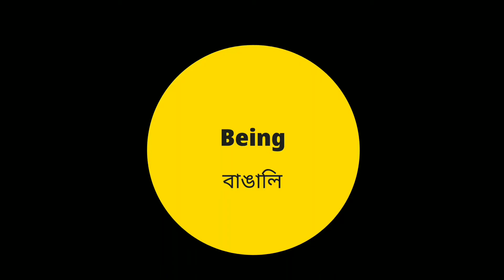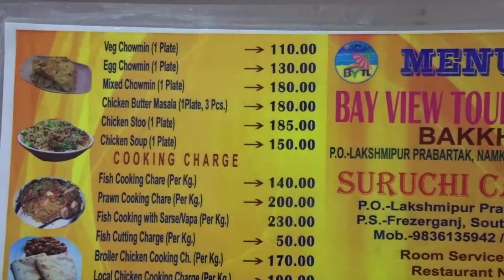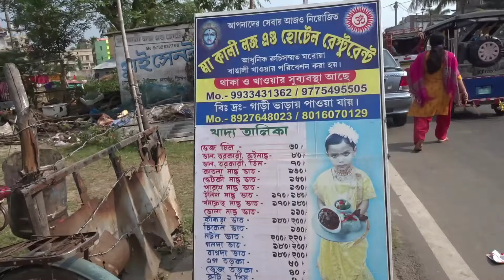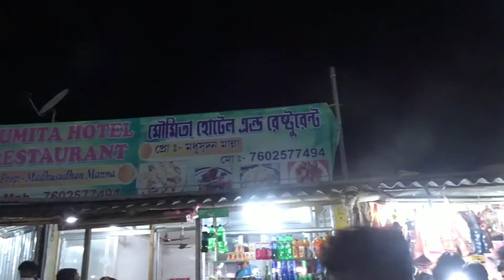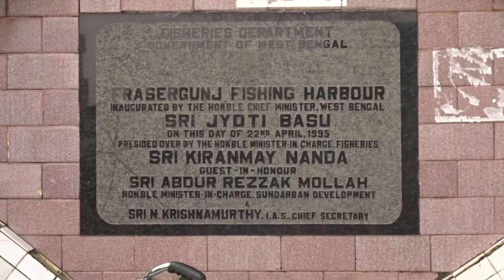Bakkhali Tour| Bakkhali Sea Beach| Henry Island| Hotel & Food| Kolkata to Bakkhali| Being Bangali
Hotel Details 👇

👉Bay View Tourist Lodge

S, Village - Laxmipur Post Office - Laxmipur Prabartak Ashram Police Station - Frasarganj, Bakkhali, West Bengal 743357

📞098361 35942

👉Parking available

👉No pets

👉Air conditioning Rooms

👉 Hotel Sanjog

Check-in time: 12:00
Check-out time: 11:00

Bakkhali Watch Tower, 743369, Bakkhali, West Bengal 743339

👉Parking available

👉No pets

👉No air conditioning Rooms

Copyright: All the content of this Channel is created by Channel owners Please do not use any content provided on this channel without permission.

Bakkhali Tour | Bakkhali Hotel | বকখালি ভ্রমণ | Henry's island

Being Bangali with Rupam & Joly

We are Joly & Rupam Mondal. We were college sweethearts and now a Married couple from Kolkata. We make videos in  Bengali & Hindi . We both are big foodies and travel freaks and love to explore new places. You will get to see travel vlogs, Food vlogs and occasionally  family vlogs in this channel.
Love to share our life with you all. Need your love and support

XOXO,
Rupam & Joly